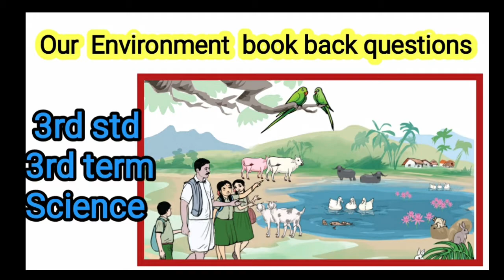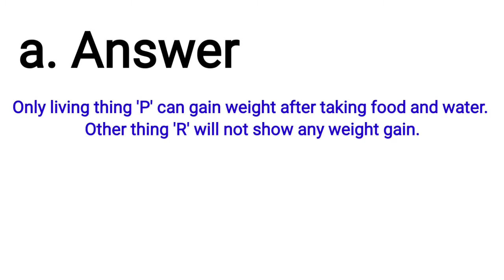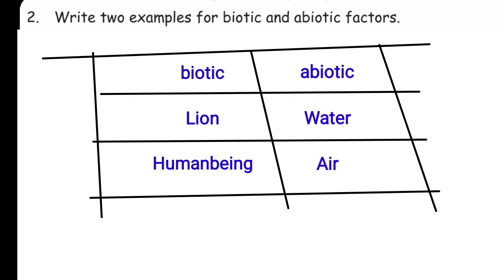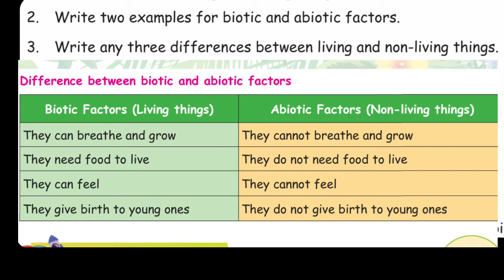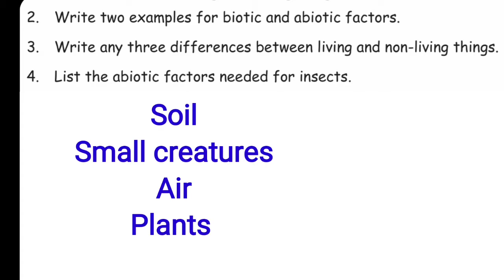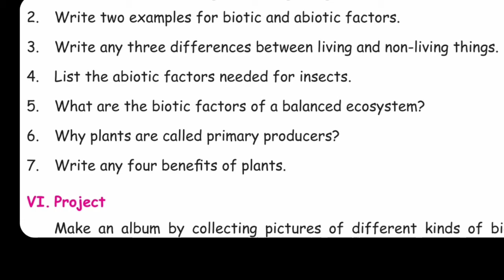3rd std Our Environment book back questions 3rd term science English medium family treess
Third standard

3rd standard term

Science

Unit 1

Our Environment book back questions